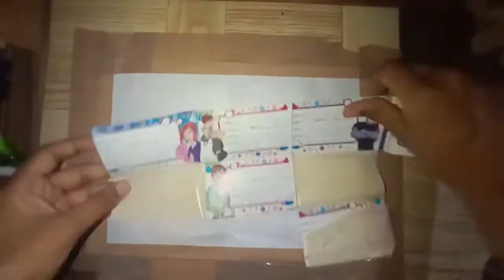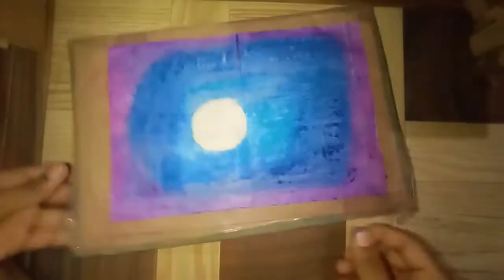Unicorn painting idea with oil pastel colours for beginners/ how to draw unicorn easy diy girl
hii everyone
my name is simran
today I am trying first time oil pastel colours painting
l hope you like this
well I am doing a lot of mistakes in off camera 😬 😂
bye
and l also know thumbnail looks amazing
but the real one is totally different
l am sorry for that 😭